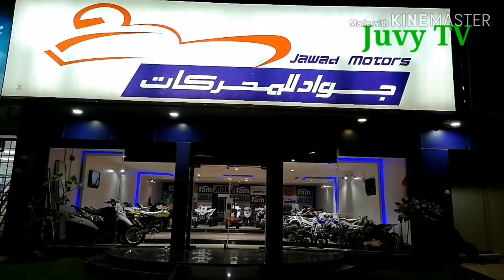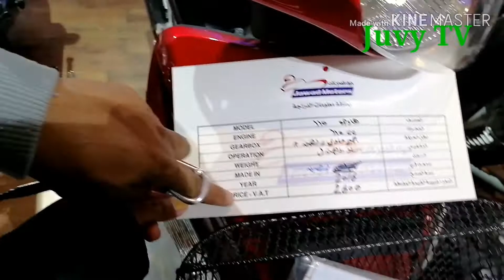Tindahan ng Motor Dito Sa Saudi Arabia Riyadh